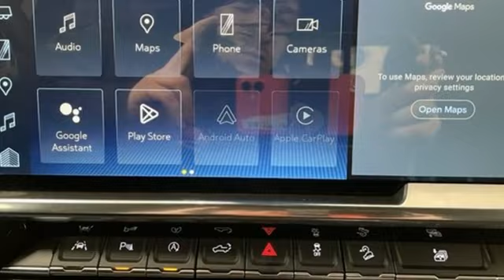New 2024 Chevrolet Silverado 1500 Albany NY Schenectady, NY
Year: 2024
Make: Chevrolet
Model: Silverado 1500
Trim: RST
Engine: EcoTec3 5.3L V8
Transmission: 10-Speed Automatic
Color: Red
Interior: Black
Stock #: T29812
VIN: 3GCUDEED8RG248746

Address:
785 Central Avenue